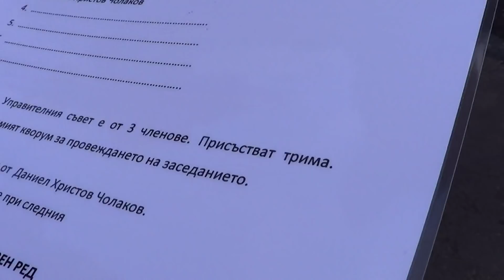Ивайло Дражев: БФС се опитват да манипулират Конгреса - 2 част